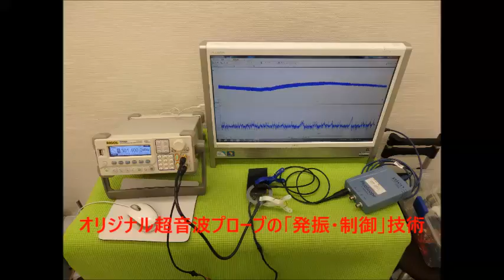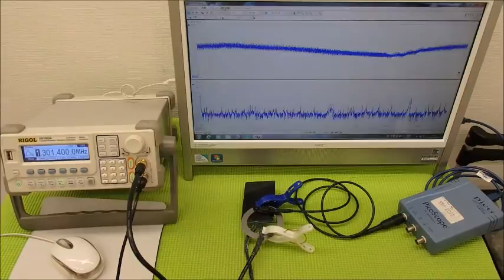超音波の相互作用 ultrasonic-labo